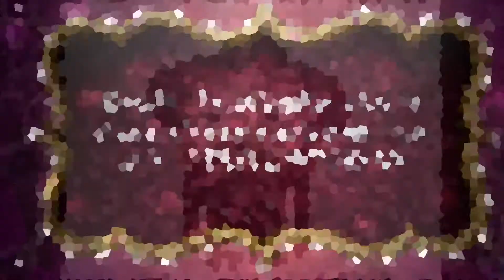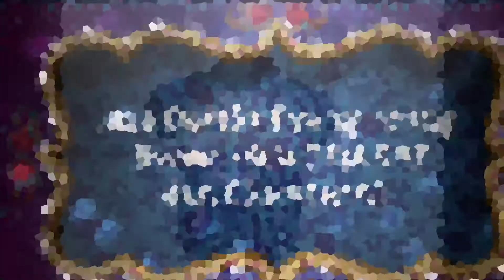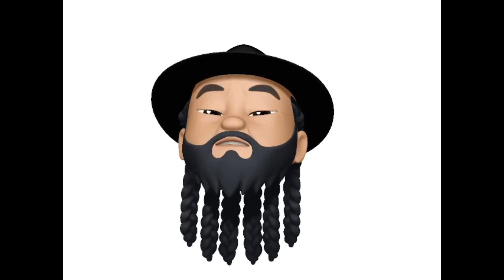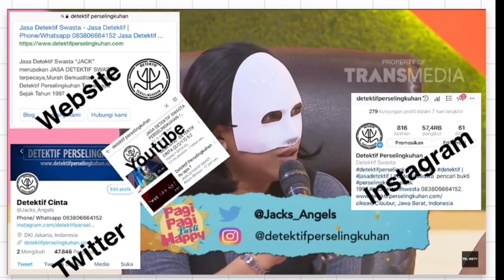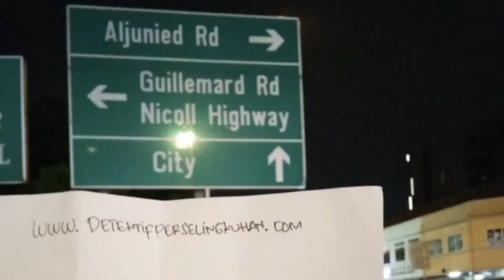JASA DETEKTIF SWASTA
Jasa Detektif Swasta, Detektif Perselingkuhan adalah Jasa Detektif Swasta No 1 di Indonesia, Terpercaya karena sudah 8 Kali diwawancari Pihak Televisi dan puluhan kali diwawancarai media bergengsi seperti DETIK.COM, CNN INDONESIA, INTISARI ONLINE,TRIBUN JATENG, TRIBUN MANADO, TRIBUN BALI, SURYA MALANG, BANGKA POS,POS-KUPANG.com, TribunJualBeli.com. Berdiri sejak tahun 1997 Detektif Perselingkuhan Spesialis membantu orang membongkar semua kasus perselingkuhan. Diketuai oleh seorang Pakar Detektif yang misterius bernama Jack, JACK sendiri adalah tokoh Detektif misterius yang mengabdikan dirinya menjadi detektif yang khusus menangani perselingkuhan. Sedangkan kata ANGELS adalah sebutan dari JACK untuk memanggil anak buahnya, Bagi Jack kata “ANGELS”yang berarti PARA MALAIKAT adalah kata yang sangat pantas disandang semua anak buahnya karena Detektifperselingkuhan.com 90% membantu orang-orang yang sedang diselingkuhi atau sering dibohongi oleh pasangannya dan para angels-lah yang membantu para client untuk mengungkap perselingkuhan atau membantu membongkar sesuatu yang selama ini mengganjal dibenak para client. Secara Harfiah malaikat adalah salah satu ciptaan tuhan yang hanya melakukan kebaikan, Maka dari itu Jack menamakan semua anak buahnya dengan julukan ANGELS atau para malaikat tak bersayap yang bertugas untuk membantu orang-orang mengungkap tabir suatu kasus.
Dahulu Jasa detektif Jacks Angels hanya membantu orang-orang yang kehilangan keluarganya, membantu mengawasi anggota keluarga yang jauh dari sanak familinya serta chek background seseorang. Namun seiring dengan PESATNYA media sosial serta semakin canggihnya tehnologi digital maka kemajuan zamanpun berubah, Sejak tahun 2005 hampir rata-rata semua client ingin mencari bukti perselingkuhan.bahkan hampir 90% semua client-nya Jack menyewa untuk mencari bukti perselingkuhan. Sejak itu akhirnya semua client jack menyebut Jack’s Angels dengan julukan DETEKTIF PERSELINGKUHAN.@detektifperselingkuhan